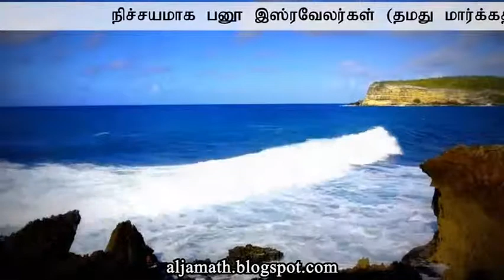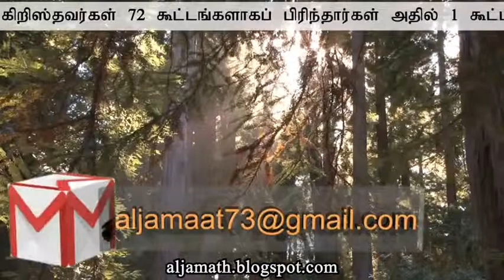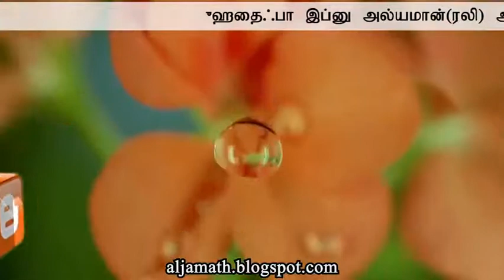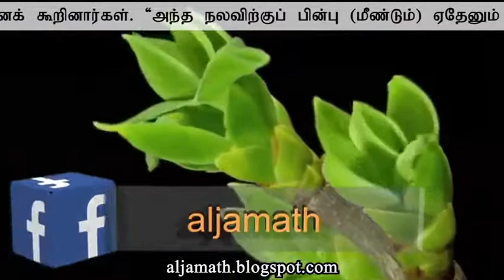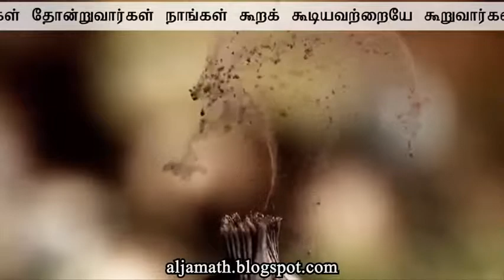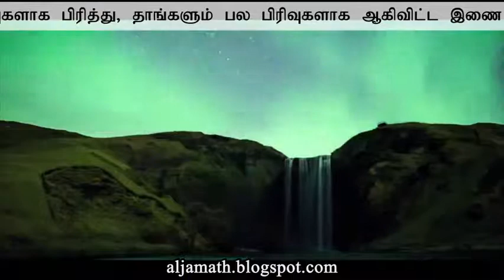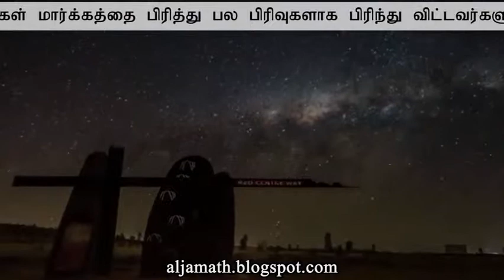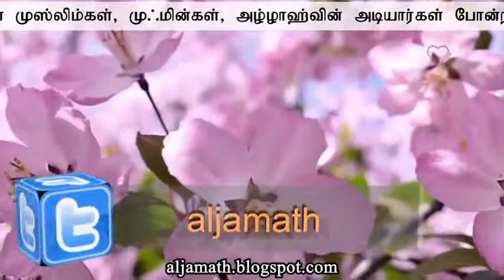ஜும்ஆ உரை - நேர்வழியின் அடிப்படையும்! வழிகெடுப்போரின் அடையாளமும்!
ﺑِﺴْــــــــــــــــــﻢِ ﷲِﺍﻟﺮَّﺣْﻤَﻦِ الرَّﺣِﻴﻢ

🕋 ஜும்ஆ உரை 🕋

📋 நேர்வழியின் அடிப்படையும்!  வழிகெடுப்போரின் அடையாளமும்! !

🎙 ⚡ அஷ்-ஷேஹ் ஹிபதுர் ரஹ்மான் (அல்-முஹம்மதி) ⚡

📆 06/04/2018

⏱ 27:53